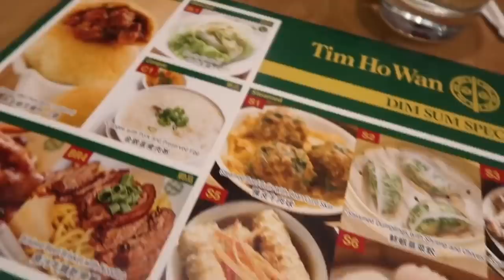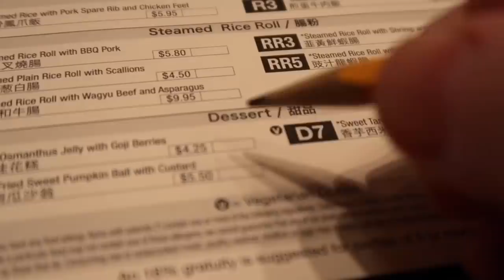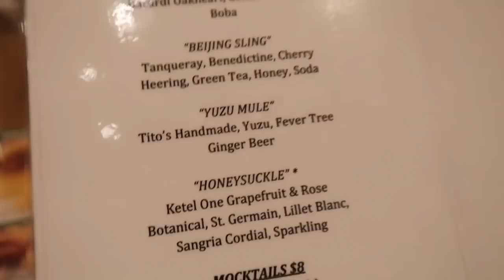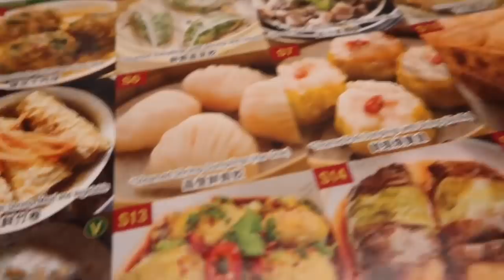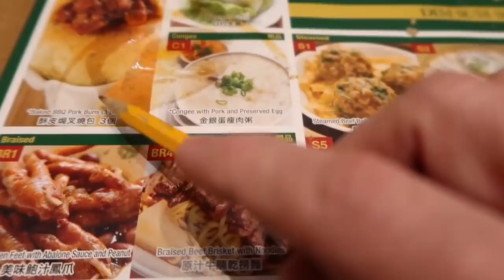I Ate Michelin Star DIM SUM at Palms Las Vegas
Hong Kong's Michelin-starred restaurant Tim Ho Wan is now open in Las Vegas, with dim sum served late into the night.